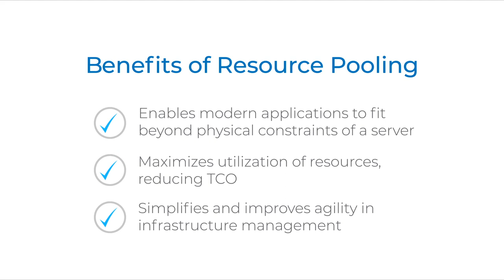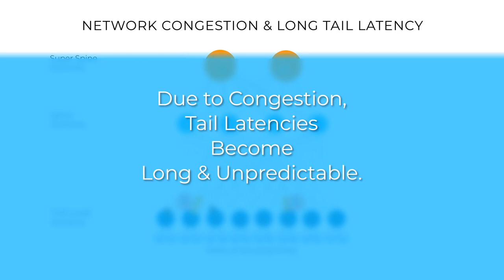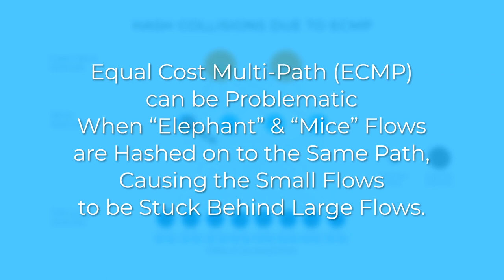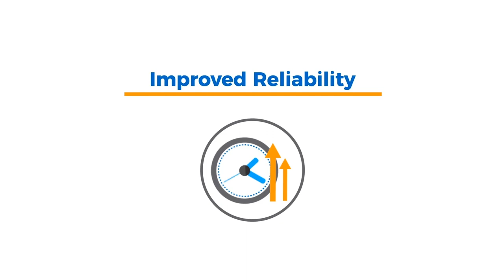Overcoming Network Challenges When Pooling Resources at Scale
In this video, we break down the networking challenges that need to be addressed to achieve effective resource pooling at scale.